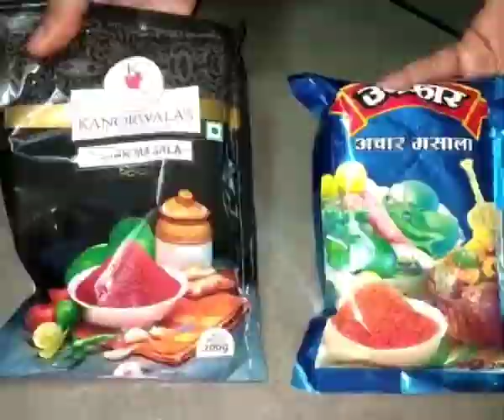बिलकुल माँ के हाथ का कच्चे आम का तीखा और खट्टा अचार || Mummy's Recipe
@EPICURE RECIPES

Ingredients List (  सामग्री सूची ) :-

2 किलो आम  ( 2 kg mango )

2 चमच मेथी दाना ( 2 tsp fenugreek seeds )

2 चमच कलोंजी ( 2 tbsp Kalonji )

नमक स्वाद अनुसार (salt to taste )

अचार का मसाला (pickle masala )

1/2 चमच हल्दी  ( 1/2 tsp turmeric )

1चमच हींग ( 1 tsp asafoetida )

2 चमच सौफ ( 2 tsp saunf )

1 ltr  सरसो का तेल ( 1 ltr mustard oil )

कच्चे आम का अचार,aam ka achaar,kache aam ka achaar,aam ka achaar bannane ka tarika,aam ka achaar kese banate hai,aam ke achaar ki recipe,how to make mango pickle,how to make aam ka aachar,aam ka achar bnane ki recipe,keri ka aachar,aam ka aachar in hindi,punjabi aam ka aachar,aam ka khatta mitha aachar,instant aam ka aachar,aam achar,aachar,pickle

---DIKSHA DUBEY